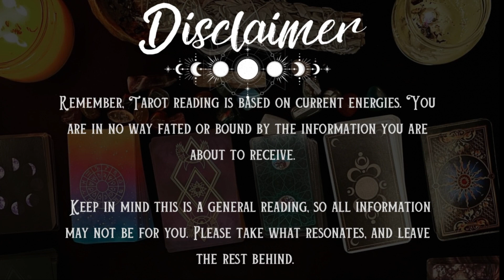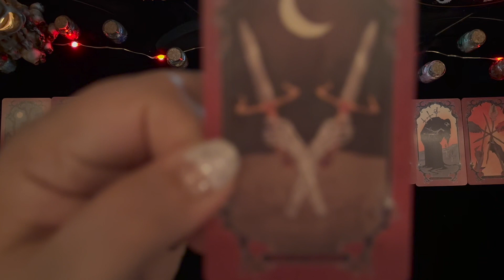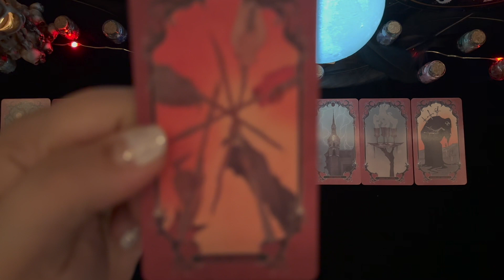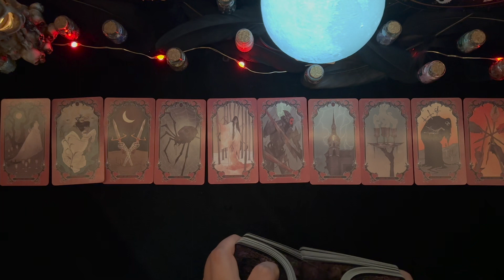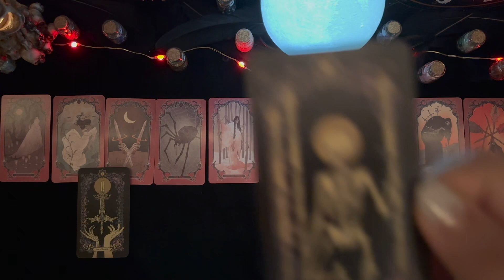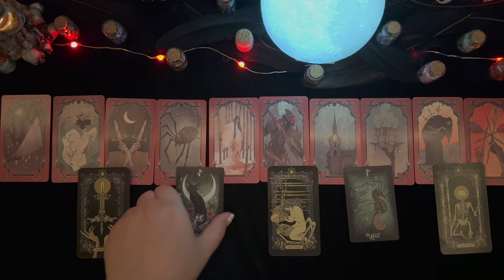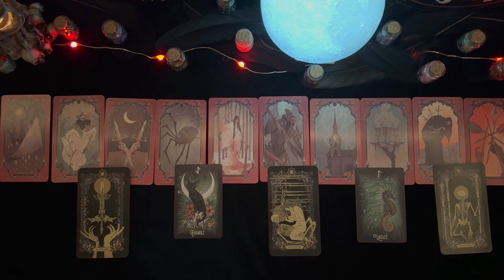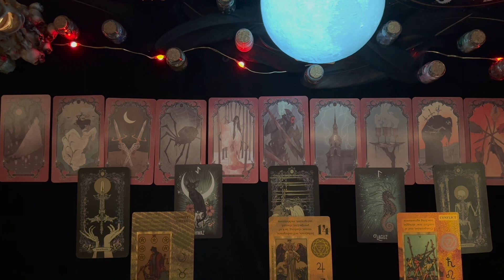Libra "All will be revealed & solutions will follow!" September 2023 Tarot Reading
Libra, this is your September tarot reading for 2023.

If this reading resonated with you, or if you like this style reading, feel free to tip your reader! 🔮